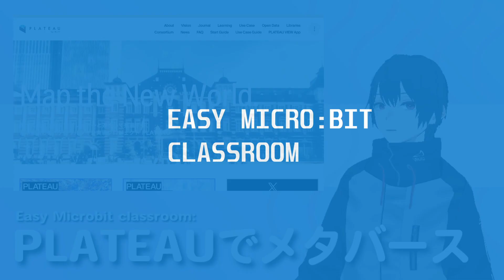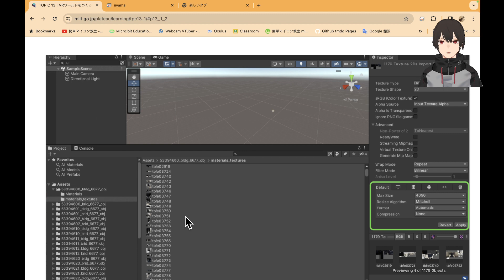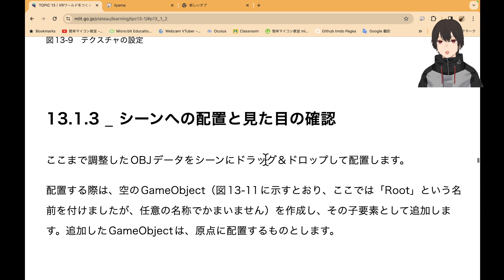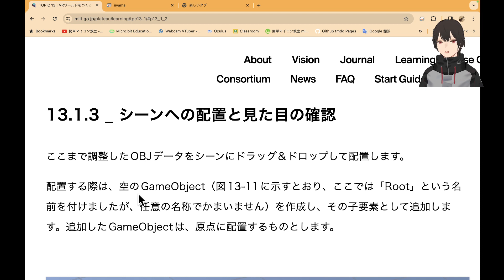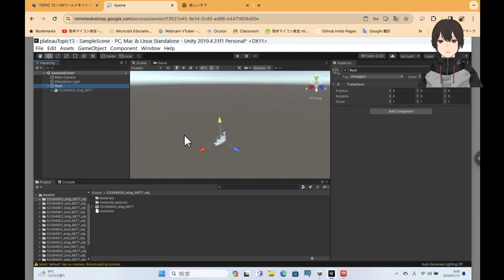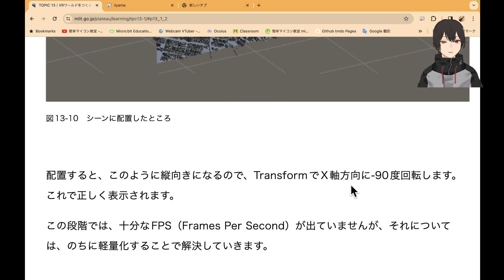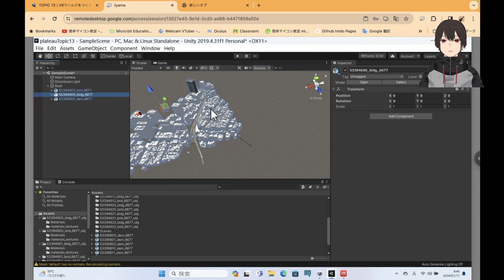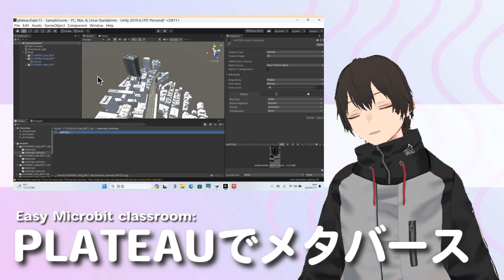「Plateau SDK for Unity Ver2.3.0」UnityにOBJファイルを作る⑦：PLATEAUをUnityで使う⑮ 第1441回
このシリーズは、国土交通省が運営するPLATEAUというサイトを通してメタバースを勉強しています。

今日もかなり地味な作業を続けてなんとか終わらせました。

明日で終わったと思っていた作業に残りがありました。

それを実施して、今日はUnityに街並みが浮かび上がりました。

来週は、９区画すべてのモデルを読み込みます。

◎テキスト
TOPIC 13｜VRワールドをつくるためのプラットフォームでの利用 [1/3]｜Unityを使ったVRデータの作成

■閲覧サイト
１）PLATEAU SDK for Unity v2.3.0

◎テキストTOPIC 17｜PLATEAU SDKでの活用[1/2]｜
PLATEAU SDK for Unityを活用する

13) CityGMLから各種データ形式へのコンバート[2/2]｜FME Desktopの機能と基本的な使い方

12）CityGMLから各種データ形式へのコンバート[1/2]｜FME Desktopの機能と基本的な使い方

８）クラス図の書き方とは。初心者にもわかりやすく解説